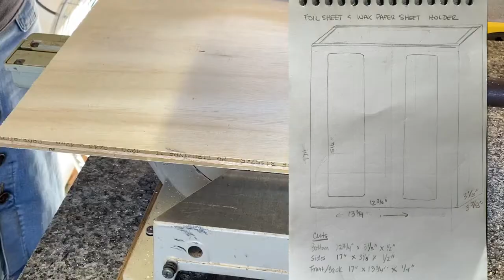DIY Foil & Wax Dispenser | KITCHEN ORGANIZATION HACK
I love buying foil sheets and sandwich wraps in bulk size boxes but they are a bear to store and have easy access while cooking. Thus, the inspiration for this DIY foil and wax sheet dispenser. I love that I no longer have to struggle to access a sheet of foil when I need one quick. Now I just open the door and walla, I can just pull one out! I love it! Watch us build. - Michele

SM Posting Schedule:
▷ Wednesday’s: DIY Projects
▷ Saturday’s: Recipes

Michele, Tori & Sarah

Song: That One Bar Scene - RKVC

The Stunning Girls